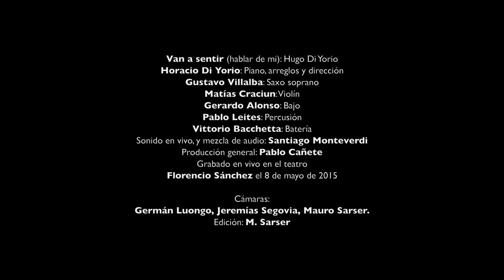Horacio Di Yorio Grupo - Van a sentir hablar de mi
“Van a sentir (hablar de mi)” de autoría de Hugo Di Yorio, es una milonga en el estilo de las orquestas de tango de los años cincuenta. El arreglo resalta los aspectos Jazzeros de la melodía original y acentúa su lado bailable con un marcado ritmo de milonga montevideana, más “candombeado", acercándolo a un sonido actual.
Este video registra la interpretación en vivo del Horacio Di Yorio Grupo realizada  en el teatro Florencio Sánchez el 8 de mayo de 2015.
Van a sentir (hablar de mi)- Hugo Di Yorio
Horacio Di Yorio: Piano, arreglos y dirección
Gustavo Villalba: Saxo soprano
Matías Craciun: Violín
Gerardo Alonso: Bajo
Pablo Leites: Percusión
Vittorio Bacchetta: Batería
Sonido en vivo, y mezcla de audio: Santiago Monteverdi
Producción general: Pablo Cañete
Grabado en vivo en el teatro Florencio Sánchez el 8 de mayo de 2015
Versión original perteneciente a el disco "Alta definición".